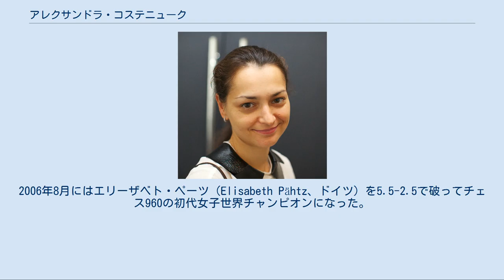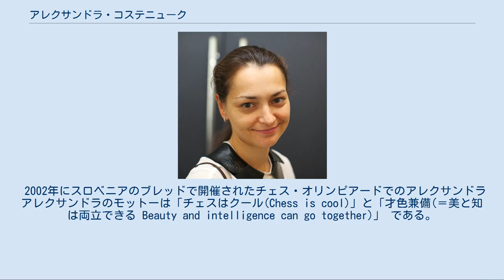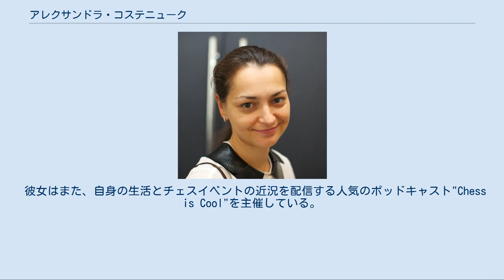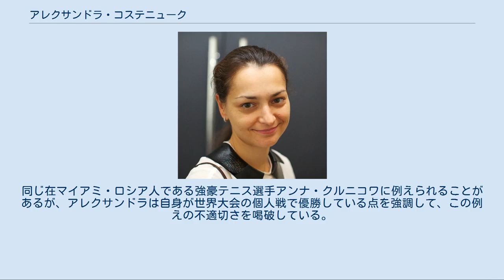アレクサンドラ・コステニューク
アレクサンドラ・コンスタンティーノヴナ・コステニューク（ロシア語:Александра Константиновна Костенюк；ラテン文字表記:Alexandra Konstantinovna Kosteniuk、1984年4月23日 - ）は、沿ヴォルガ連邦管区・ペルミ市出身のロシアのチェスグランドマスターであり、元女子世界チャンピオンである。
キャリア最高のレーティングは、2006年4月の2540。
 アレクサンドラは5歳の時に父親からチェスを教わった。
妹のオクサーナもウーマンFIDEマスター（WFM）である。
 2001年、彼女は17歳の時に世界女子チェス選手権で決勝に進出したが、諸宸（中国、現カタール）に敗れた。
3年後、彼女はドイツのドレスデンで行われた大会を制し、女子欧州チャンピオンとなった。
2005年にサマーラで行われた女子ロシア大会でも優勝した。
2006年8月にはエリーザベト・ペーツ（Elisabeth Pähtz、ドイツ）を5.5-2.5で破ってチェス960の初代女子世界チャンピオンになった。
2008年の大会ではカテリーナ・ラフノー（Катерина Олександрівна Лагно/Kateryna Lahno、ウクライナ）を2.5-1.5で破ってタイトルを防衛した。
しかし、彼女のこれまでの最大の成功はロシアのナリチクで開催された2008年の世界女子チェス選手権で侯逸凡(zh:侯逸凡)（中国）を2.5-1.5で破って優勝したことである。
 2004年11月、彼女は10人目の女性のグランドマスターとなった。
それ以前に、彼女はウーマングランドマスター(WGM)とインターナショナルマスター(IM)の称号を得ていた。
2008年7月時点での国際チェス連盟のイロレーティングでは、彼女は女性の第10位にランクされている。
 2002年にスロベニアのブレッドで開催されたチェス・オリンピアードでのアレクサンドラ アレクサンドラのモットーは「チェスはクール(Chess is cool)」と「才色兼備(＝美と知は両立できる Beauty and intelligence can go together)」 である。
これらの言葉を実践するように、彼女はファッションモデルやチェス大使を務めて、世界中にチェスを普及している。
 彼女はまた、自身の生活とチェスイベントの近況を配信する人気のポッドキャスト"Chess is Cool"を主催している。
 アレクサンドラは25歳年上のコロンビア系スイス人、ディエーゴ・ガルセース（Diego Garcés）と結婚している。
2007年4月22日、長女のフランセスカ・マリーア（Francesca María Garcés）が生まれた。
フランセスカは2ヵ月半もの早産だったが、8週間の入院の後、容態は完全に回復している。
 ガルセース一家はマイアミ郊外のフロリダ州キービスケーンに住んでいる。
これは、アレクサンドラがモスクワ以上にこの地の気候を気に入り、また夫ディエーゴの両親が住んでいる為である。
更に言えば、ウェストケンドルの高速道路を一本乗りつければ世界チェス殿堂に通える立地であり、殿堂では彼女の成功に光を当てた立派な展示がなされている。
同じ在マイアミ・ロシア人である強豪テニス選手アンナ・クルニコワに例えられることがあるが、アレクサンドラは自身が世界大会の個人戦で優勝している点を強調して、この例えの不適切さを喝破している。
 夫ディエーゴが運営するアレクサンドラのウェブサイトでは、彼女が参加するチェスのイベントや彼女の最新の情報を紹介している。